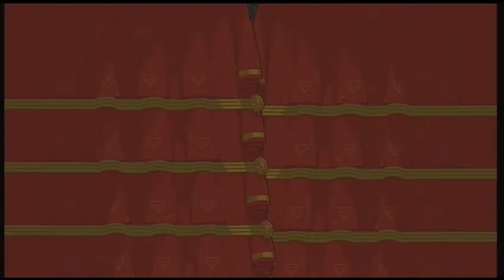Battleblock Theater - Encore Stage 8-3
Guess what series I'm bringing back from the dead?